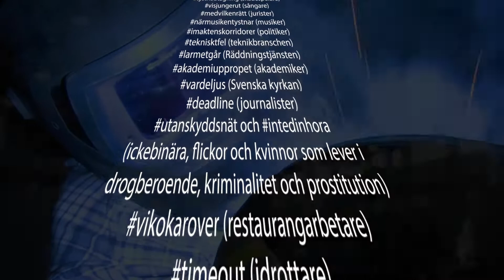metoo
Sedan Metoo-rörelsens start har över 70 000 personer skrivit på i protest mot sexism och trakaserier i olika yrkes- och samhällsgrupper.